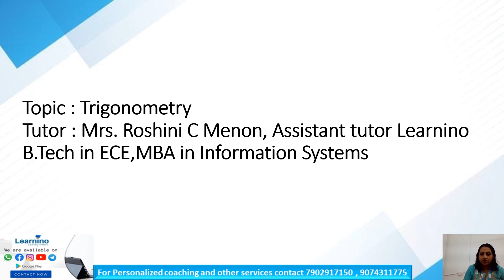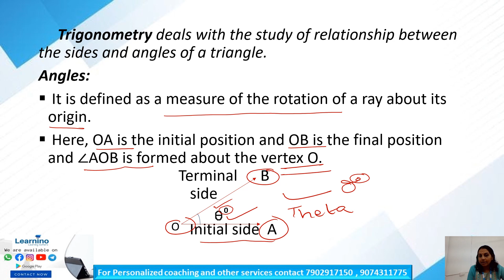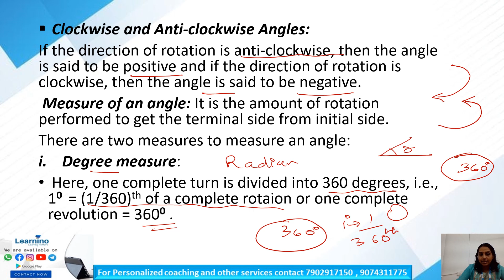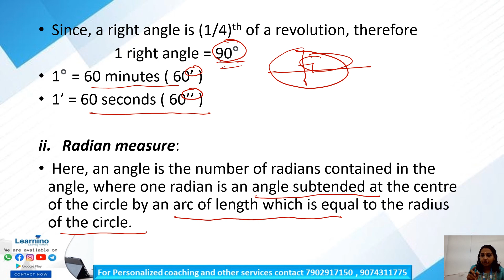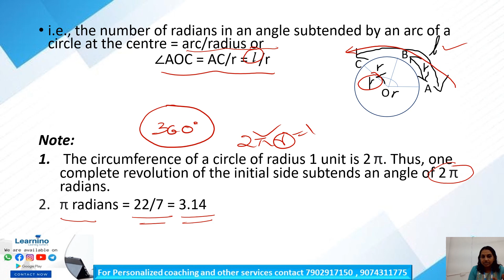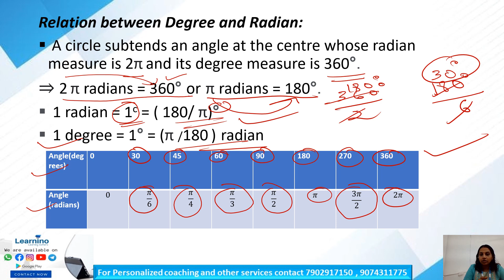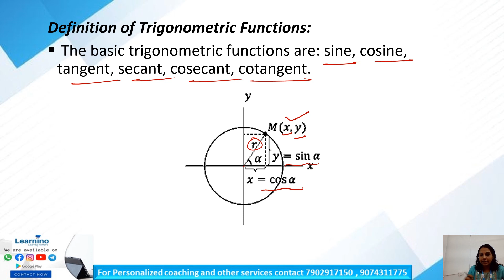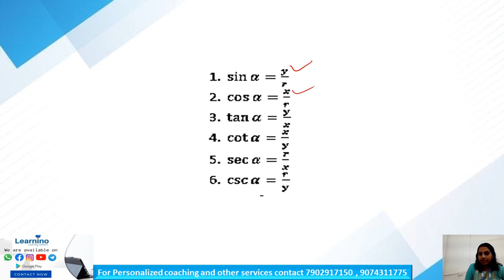KEAM PLUS 1 MATHS Trigonometry 1